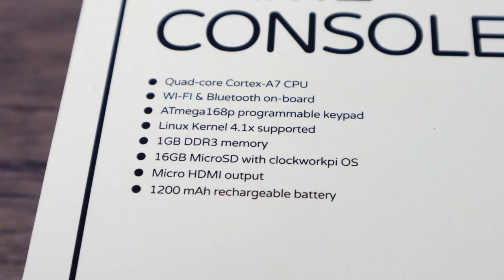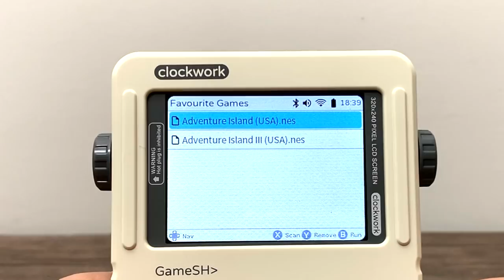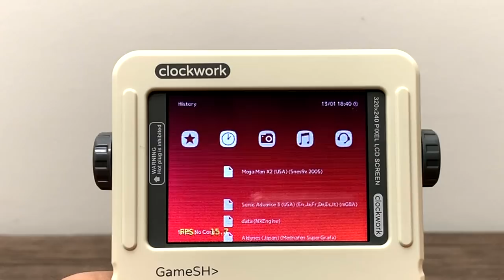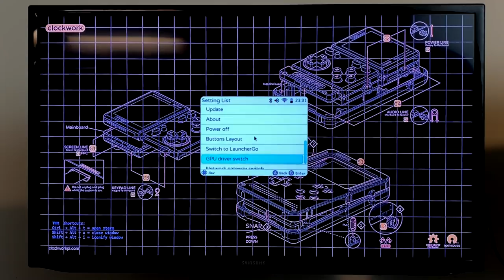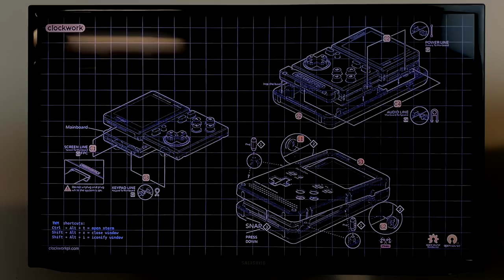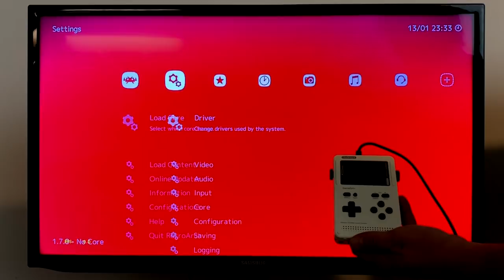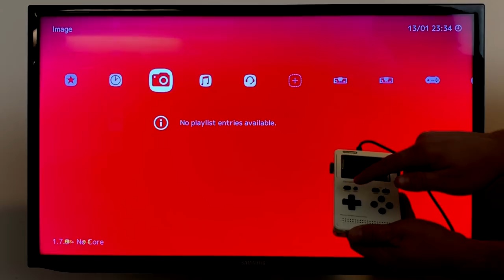The GameShell By ClockWork Pi Upgrade 1GB Ram + HDMI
The NEW GameShell from ClockWork Pi! IS it worth the Upgrade? Let's Find Out

▼▬▬▬▬▬▬ NEED A RASPBERRY PI? ▬▬▬▬▬▬ ▼
Raspberry Pi 3 Starter Kit
16gb Sandisk sd card
32gb Sandisk sd card
64gb Sandisk sd card
128gb Sandisk sd card
2.5 Amp Power Supply